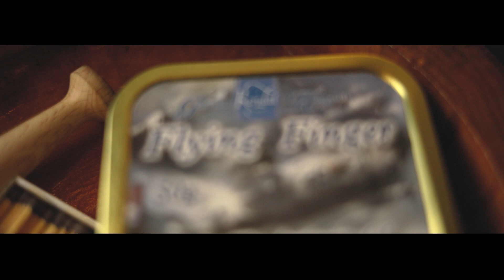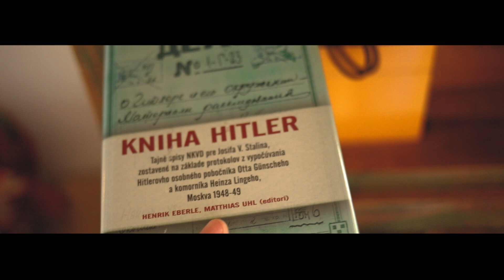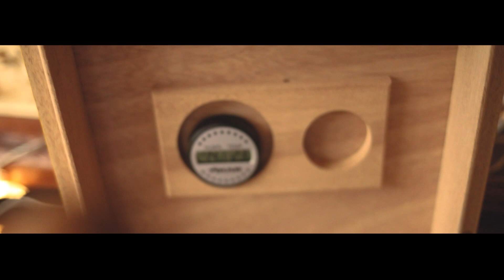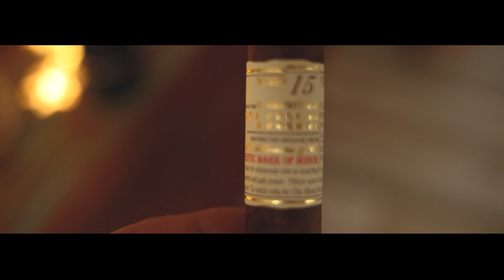Vianočný pozdrav dýmkarom/Peterson Caramel Silver Spigot 221